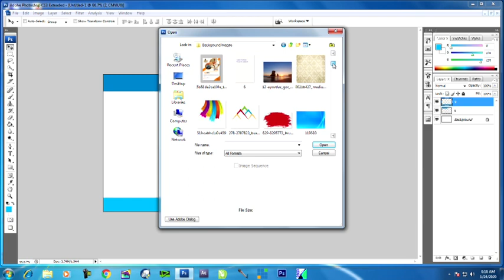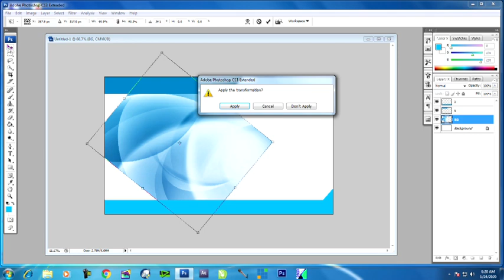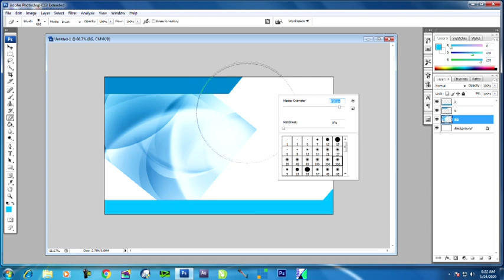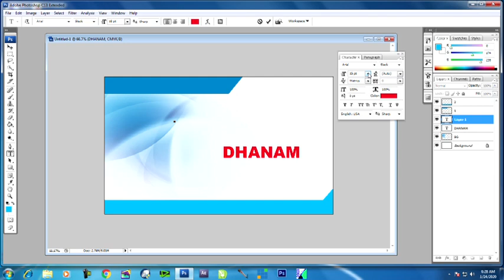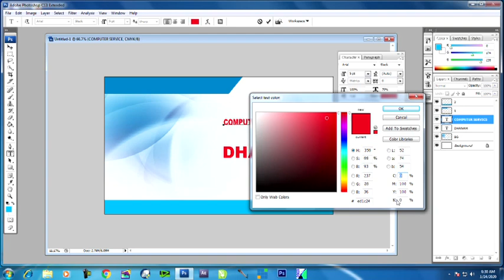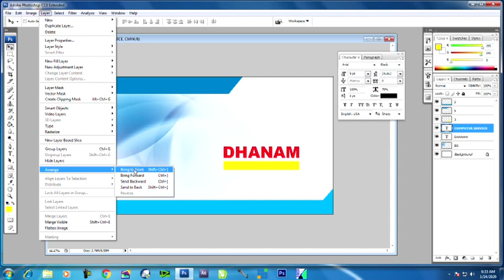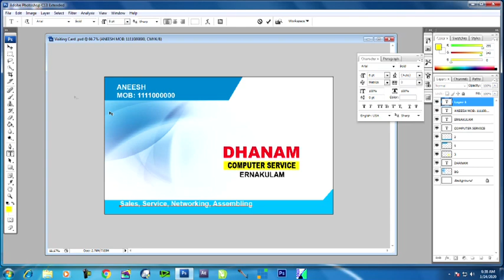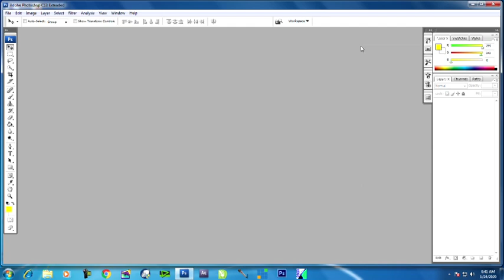Visiting Card Making 2 | വിസിറ്റിംഗ് കാര്‍ഡ് നിര്‍മ്മാണം